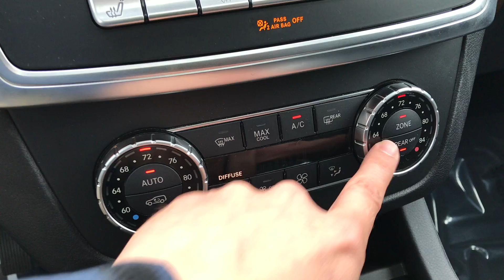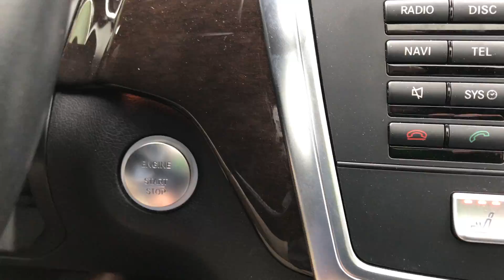2015 Certified Pre-Owned GL450 | "the bald guy"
Appreciate you taking a moment to check out this rare Cinnabar GL450 with super low miles and excellent pedigree. Please contact Jeff McDowell "the bald guy" to test drive this GL or if you have any questions or concerns at